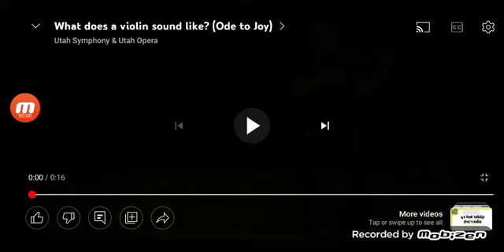Instruments Timbre Comparison (Ode to Joy)